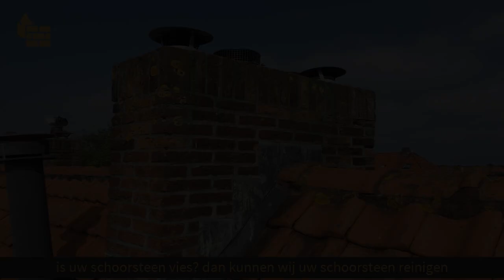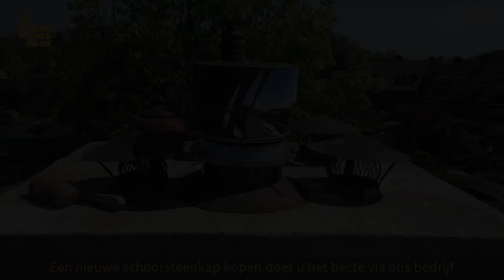Schoorsteen Lekkage Bentveld? 0622025574 (Willem) Schoorsteen Metselen, Voegen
Last van lekkage schoorsteen Bentveld? Erkend Schoorsteen Metselbedrijf - schoorsteen metselen, voegen of verwijderen bel 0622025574 (Willem).

Hartelijk welkom bij Schoorsteenmetselbedrijf.nl. Als erkend schoorsteen metselbedrijf en schoorsteenveger leveren wij professionele schoorsteen reparatie diensten aan huiseigenaren die woonachtig zijn in de provincie Zuid-Holland, Nederland.

- schoorsteen lekkage Bentveld
- schoorsteen voegen Bentveld
- schoorsteen verwijderen Bentveld
- schoorsteen reinigen Bentveld
- schoorsteen renovatie Bentveld
- schoorsteenkap vervangen Bentveld

In deze Youtube video vindt u een selectie van afbeeldingen die wij als schoorsteen metselaar, door de jaren heen, zelf hebben gemaakt bij klanten in Bentveld Zuid-Holland.

Als erkend schoorsteen metselbedrijf in Bentveld helpen wij u graag met zorgvuldig en vakkundig onderhoud, herstel,reiniging en metselen van kapotte, lekkende of lelijke schoorstenen in Bentveld.

Heeft u last van schoorsteen lekkage? dan kunnen wij uw schoorsteen inspecteren en repareren. Heeft u een schoorsteen die uit elkaar valt? dan kunnen wij uw schoorsteen voegen. Wilt u dat wij uw schoorsteen verwijderen? dan is dat geen probleem.

Wilt u dat wij een compleet nieuwe schoorsteen voor u metselen? dan kunnen wij u uitstekend van dienst zijn. Is uw schoorsteen alleen vies en lelijk? dan kunnen wij uw schoorsteen reinigen, opnieuw voegen en impregneren.

Als schoorsteen metselaar in Bentveld zijn wij breed inzetbaar. Ook zijn wij goed bekend met alle lokale bouw en veiligheidsvoorschriften. Als erkend bedrijf zijn wij bovendien uitstekend verzekert tegen bedrijfsaansprakelijkheid.

Met onze schriftelijke garantie periode van 5 jaar bent u ook verzekert van een goede schoorsteen service.

Wilt u graag weten wat wij voor u kunnen betekenen? en wat het eventueel zal gaan kosten? bel dan gratis, en geheel vrijblijvend met Willem.

Op werkdagen (niet op zondag) bereikbaar van 9 uur s'ochtends tot 5 uur s'middags. Bezoek onze website voor meer informatie en afbeeldingen.

Bedankt en tot ziens, Willem.

SCHOORSTEEN METSELBEDRIJF
Scheysloot 20, 2201 GN
Noordwijk, Zuid-Holland
Nederland NL-ZH

schoorsteen lekkage,lekkage schoorsteen,schoorsteen metselen, schoorsteen metselaar,schoorsteenveger,dakschoorsteen,schoorsteen voegen,schoorsteen metselbedrijf,schoorsteen verwijderen